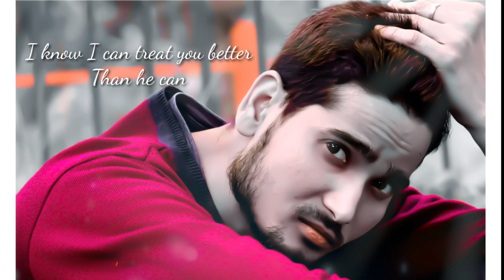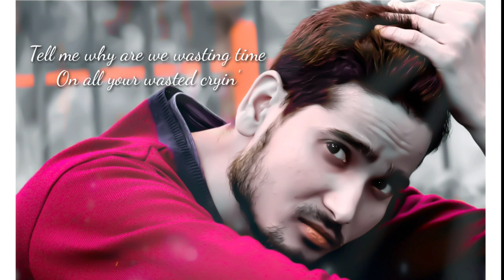Treat you better cover by Anuj saxena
A cover music video of Shawn mendis treat you better by Anuj saxena.
Cover credits:
Singer: Anuj saxena
Backing track: Sing2piano
Recording/mixing mastering: By Anupam gulwadi @Digital dreams studio